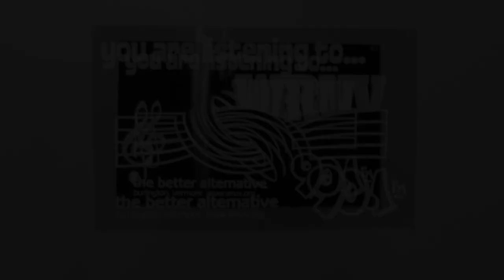WRUV Exposure: Remi Russin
Listen to WRUV live at: wruv.org or 90.1 FM